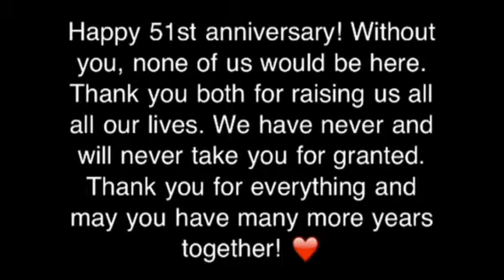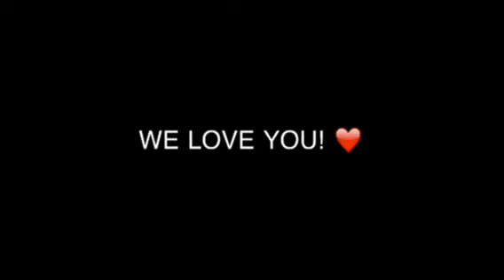Happy 51st Anniversary, Nanay and Tatay!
Title says it all! Happy anniversary from all of us to you both, Nanay and Tatay!

5/20/12